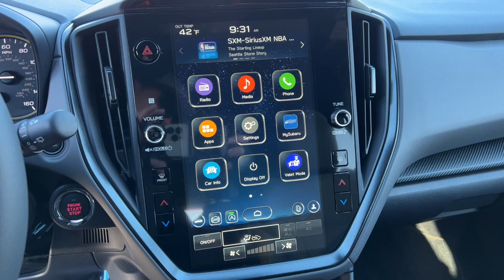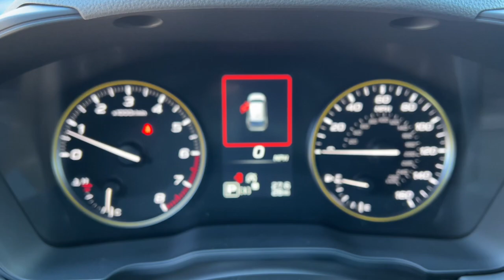2024 Subaru Crosstrek Sport NV Northern Nevada, Reno, Lake Tahoe, Carson City, Roseville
New 2024 Subaru Crosstrek Sport available at Lithia Subaru of Reno located in 2270 Kietzke Lane, Reno, NV, 89502. Servicing the Northern Nevada, Reno, Lake Tahoe, Carson City, Roseville area.

Here is a wonderful   2024  Subaru Crosstrek. Make every project a breeze in this versatile Crosstrek. Whether you choose the plug-in hybrid or gasoline-powered model, you'll love the all-weather capability and spacious cargo capacity of this can-do crossover. Get the features you want at an affordable price in this well-appointed Crosstrek. Come in for a fun and easy test drive. Our team will make it the best part of your day.